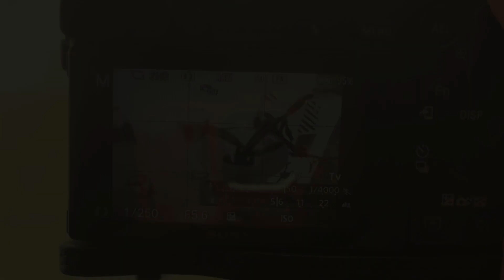SONY A6000 |WAIT FOR END THE FINAL RESULT 📸❤️| NATURAL |NATURE